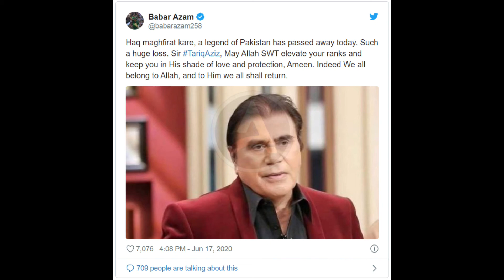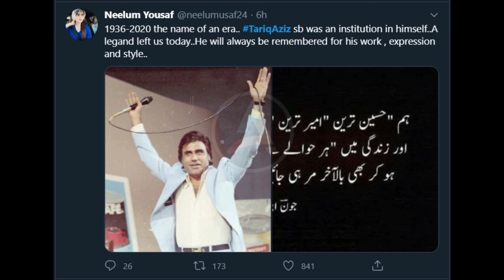PM Imran Khan | Dr. Arif Alvi | Ali Zafar | Mahira Khan | RIP Tariq Aziz | Tariq Aziz Passed Away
Renowned radio and television anchor Tariq Aziz passed away in Lahore on Wednesday, his family confirmed. He was 84.

Aziz was born in Jalandhar on April 28, 1936. After partition, his family migrated to Pakistan and settled in Sahiwal, where he received his primary education.

He started his career with Radio Pakistan in the 1960s and later went on to become Pakistan's first television host.

His programme Neelam Ghar — later named Tariq Aziz Show — started in 1974 on Pakistan Television and continued for four decades. He was also a poet and an actor and performed in several radio and television programmes as well as in films.

His first film, Insaniyat, was released in 1967. Other notable titles he acted in include Salgirah, Qasam Us Waqt Ki, Katari and Har Gaya Insan.

For his services to the entertainment industry, he was awarded the prestigious Pride of Performance Award by the government in 1992.

Aziz dabbled in politics as well and was a member of the National Assembly from 1997-99.